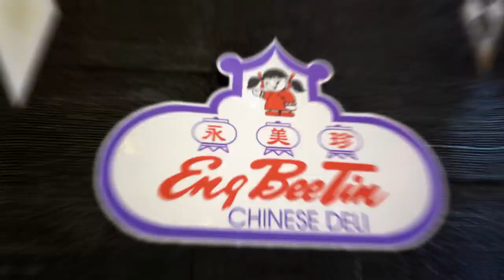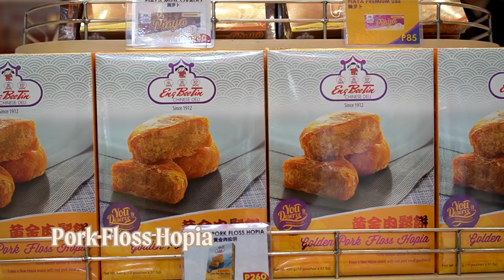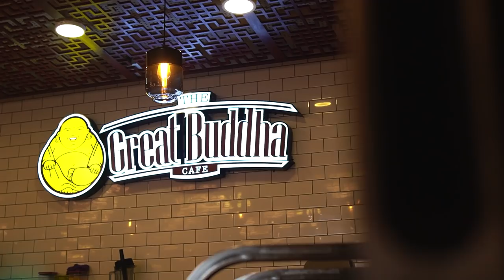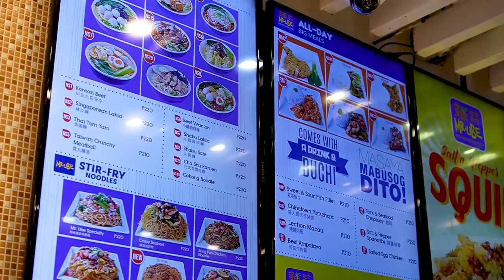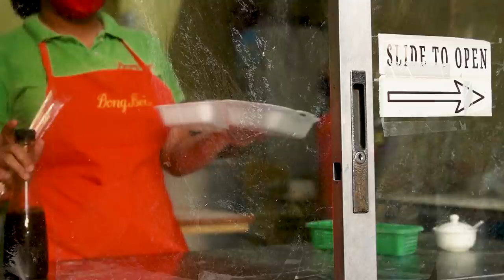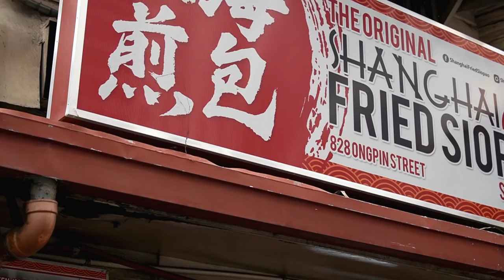Eat and Be Lucky! Binondo Food Guide (What to eat in Chinatown) | KYLINE ALCANTARA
If you enjoy food as much as I do, you're in for a treat since we will be tasting the most authentic Chinese food in no other but Binondo! 🥢 I won't be alone since the more the merrier when it comes to enjoying delicious food. Sasamahan ako ng reigning Mr. Chinatown, Justin Yap and Roche Chua of Eng Bee Tin.

If you have any hole in the wall discoveries too let us know on the comments section para we can try it as well! 🌻